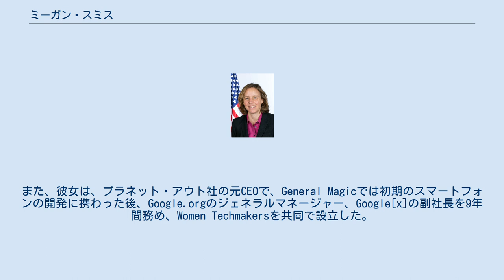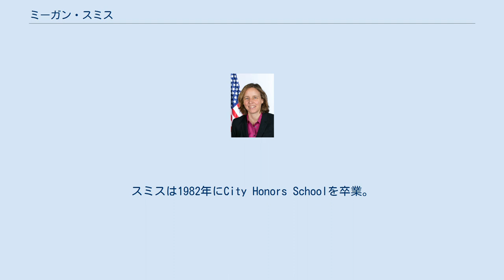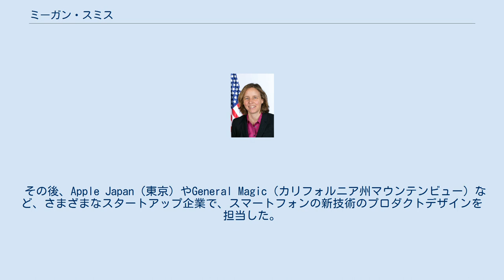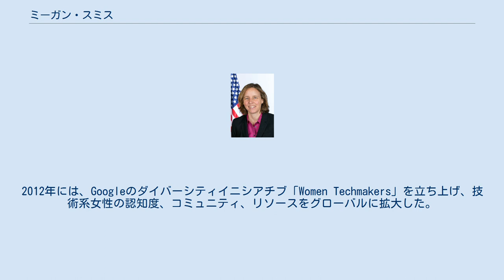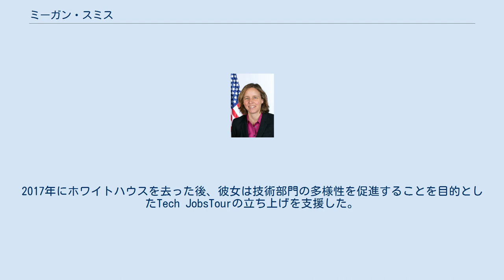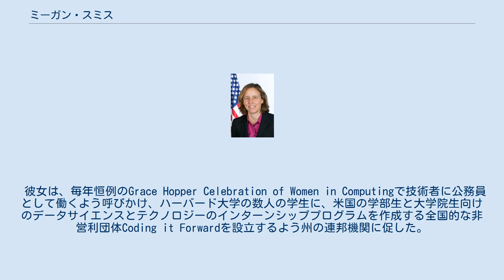ミーガン・スミス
ミーガン・J・スミス（1964年10月21日生） は、アメリカのエンジニアでありテクノロジストである。
彼女は、米国第3代最高技術責任者（US CTO）と大統領補佐官として、バラク・オバマ大統領の下で奉仕した。
また、彼女は、プラネット・アウト社の元CEOで、General Magicでは初期のスマートフォンの開発に携わった後、Google.orgのジェネラルマネージャー、Google[x]の副社長を9年間務め、Women Techmakersを共同で設立した。
他にも、MITとVital Voicesの役員を務め、USAID Advisory Committee on Voluntary Aidのメンバーであり、Malala Fundの共同設立者でもある。
現在スミスは、shift7のCEO兼創業者である。
2014年9月4日には、トッド・パークの後任として、2017年1月まで3人目の（そして初の女性の）米国CTOに指名された 。
 スミスはニューヨーク州バッファローとオンタリオ州フォートエリーで育ち 、母であるジョアン・アスペル・スミスがChautauqua Children's Schoolのディレクターを務めていたニューヨーク州ChautauquaにあるChautauqua Institutionで多くの夏を過ごした。
スミスは1982年にCity Honors Schoolを卒業。
その後、1986年にマサチューセッツ工科大学で機械工学の学士号を、1988年には修士号を取得し、MITメディアラボで修士論文を完成させた。
また、MITの学生チームの一員として、ソーラーカーを設計・製作し、オーストラリアのアウトバックを2000マイル横断する初の大陸横断ソーラーカーレースに参加した。
 その後、Apple Japan（東京）やGeneral Magic（カリフォルニア州マウンテンビュー）など、さまざまなスタートアップ企業で、スマートフォンの新技術のプロダクトデザインを担当した。
1996年にPlanet OutへCOOとして入社し、1998年からは最高経営責任者として、同社とGay.comの合併を指揮した。
 2003年に彼女はGoogleに入社、そこで彼女は新規事業開発担当バイスプレジデントに昇進し、グローバルエンジニアリングおよび製品チーム全体で初期段階のパートナーシップ、パイロット調査、および技術ライセンスを主導した。
彼女は、Keyhole （Google Earth）、Where2Tech（Google Maps）、 Picasaなど、多くの初期の買収を主導し、後にGoogleの慈善部門であるGoogle.orgのゼネラルマネージャーも引き継いだ。
スミスは、GoogleのSolve for Xソリューションアクセラレーションプログラム2012-14を共同作成および共同ホストした。
2012年には、Googleのダイバーシティイニシアチブ「Women Techmakers」を立ち上げ、技術系女性の認知度、コミュニティ、リソースをグローバルに拡大した。
 2014年、彼女はGoogleを離れ第3代米国CTOになった。
その役割において、スミスは、AI、データサイエンス、オープンソースから、包括的な経済成長、起業家精神、構造的不平等、政府の技術革新能力、STEM/STEAMエンゲージメント、労働力開発、刑事司法改革に至るまで、差し迫った問題に協力して政府全体に役立つ最高の技術者を採用した。
彼女のチームは、官民プログラムTechHire、Computer Science for Allイニシアチブ、Image of STEMキャンペーンなど、オールハンズオンデッキのイニシアチブを共同で作成することにより、幅広い能力開発に焦点を当てた。
2017年にホワイトハウスを去った後、彼女は技術部門の多様性を促進することを目的としたTech JobsTourの立ち上げを支援した。
スミスはMITの理事会、Vital Voices、LA2028 、Think of Us、およびMITメディアラボとAlgorithmic JusticeLeagueの諮問委員会の委員を務めている。
彼女はまた、MITの著名なキャロルL.ウィルソン賞の賞...